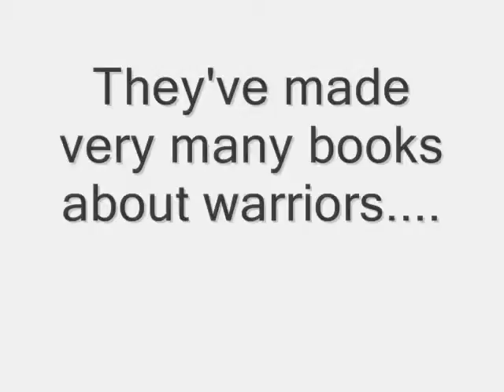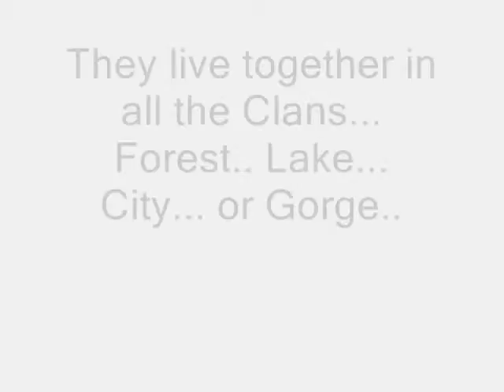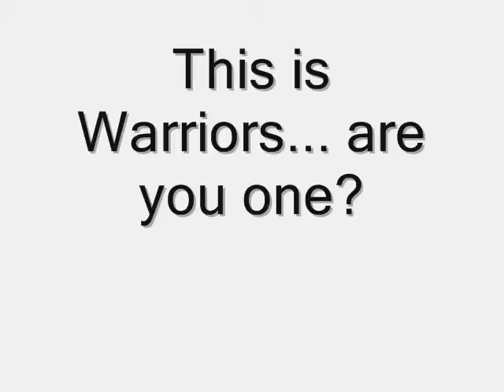Warriors Warriors Warriors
Edit: 1st place! YESS!

This is a video for a contest... This is about warriors and stuff... just watch please. Comment and Rate Too! Also wish me luck in the contest!